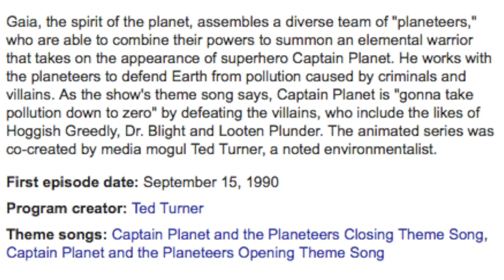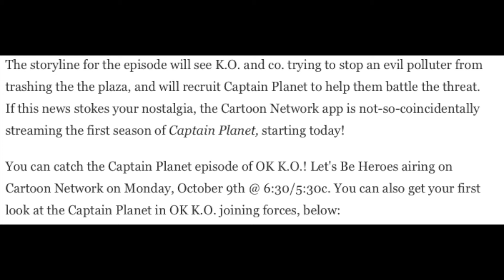OK K.O.! Let's Be Heroes Gets Crossover With Captain Planet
OK KO, CN's latest show, is getting a crossover